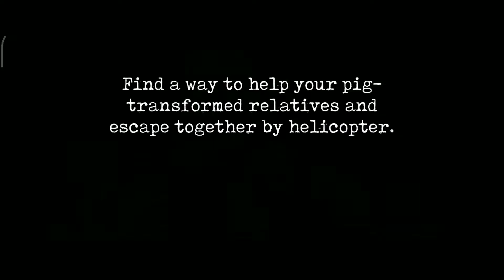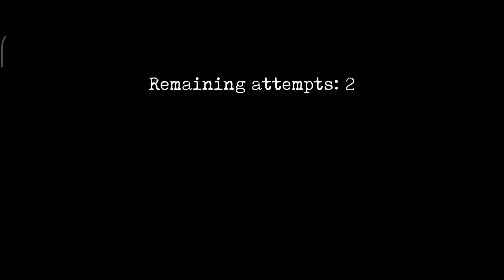Mr Meat 2 Helicopter Escape Full Gameplay l Mr Meat 2 Prison Break